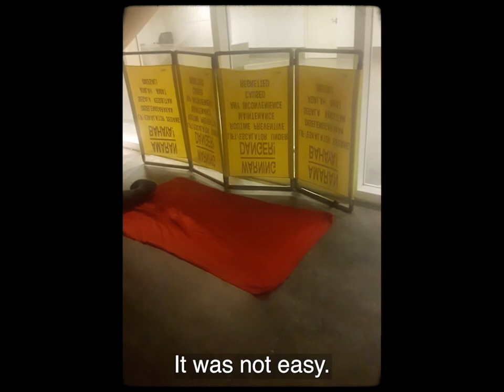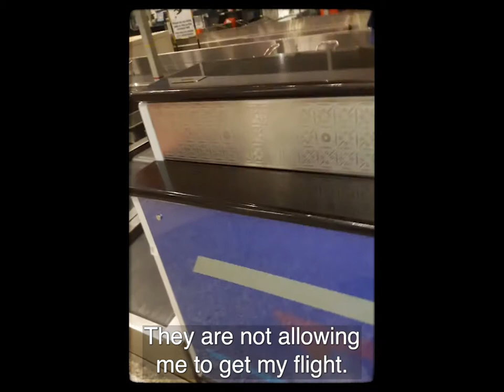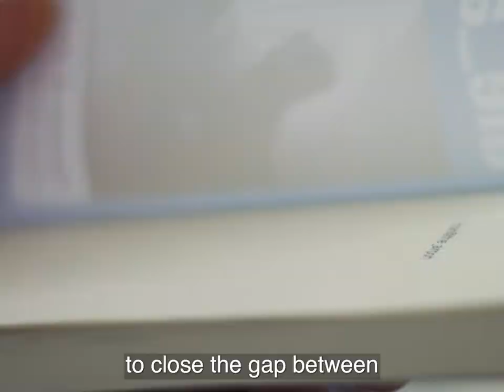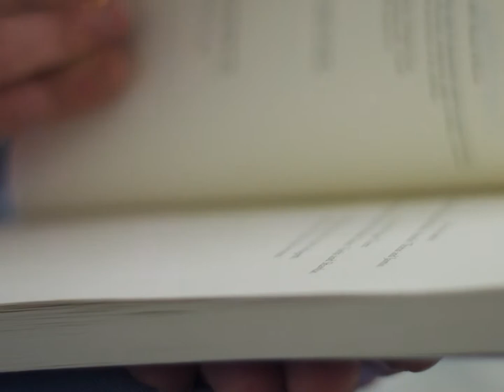Man at the Airport: How Social Media Saved My Life - Extended trailer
His only weapon was a cellphone . . . When civil war broke out in his home country in 2011, Hassan Al Kontar was a young Syrian living and working in the UAE. He refused to return to Syria for compulsory military service and lived illegally before being deported to Malaysia in November 2017. Four months later, unable to obtain a visa for any other country, he became trapped in the arrivals zone at Kuala Lumpur Airport.
Exiled by war and trapped by geopolitics, Al Kontar used social media and humour to tell his story to the world, becoming an international celebrity and ultimately finding refuge in Canada.
Man@the_airport explores what it means to be a Syrian, an “illegal” and a refugee. More broadly, it examines the power of social media to amplify individual voices and facilitate political dissent.